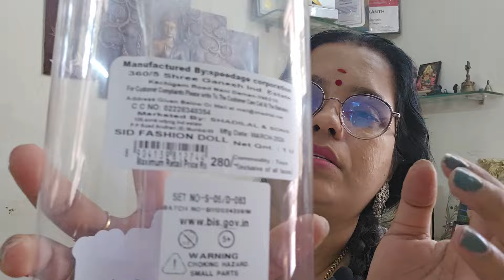New Launch barbie Ken doll with stand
to buy please whatsapp